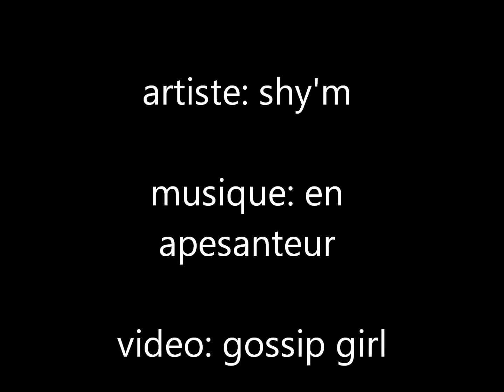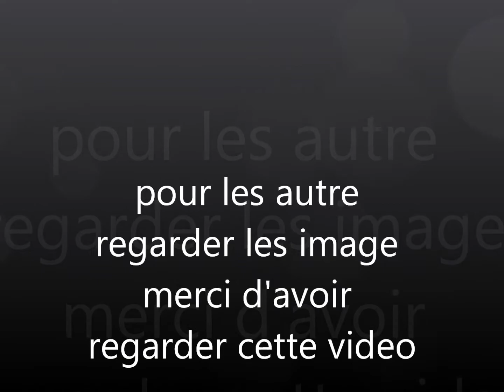gossip girl-en apesanteur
petit montage mais trop de video entre serena et dan